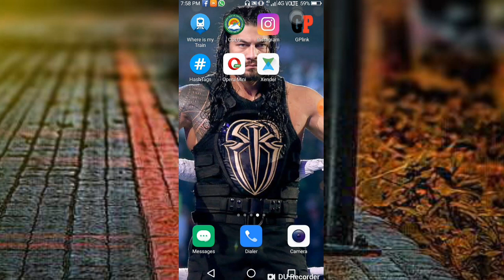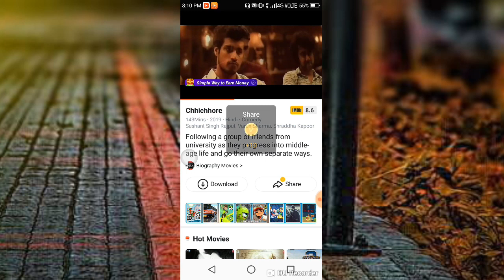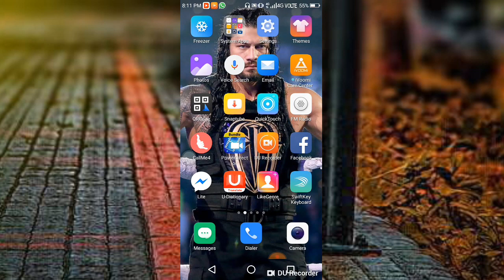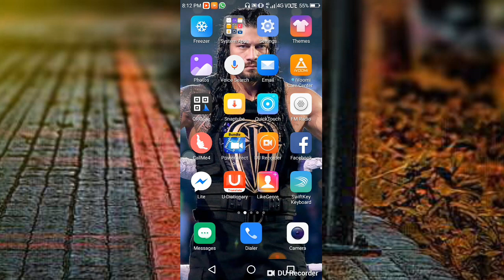Best App for Download & watch online new movies & old movies bollywood,Hollywood, panjabi movie 2019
Aaj mh aap logo ko btata hu ki aap logo ko btata hu ki new movies ko downloads ya online watch kese kre

How to watch any bollywood, Hollywood, panjabi movies online
New movies ko online kese dekhe
All new movies downloads and watch online
Bollywood, Hollywood, panjabi movies ko downloads and watch online
New all movies watch and download online